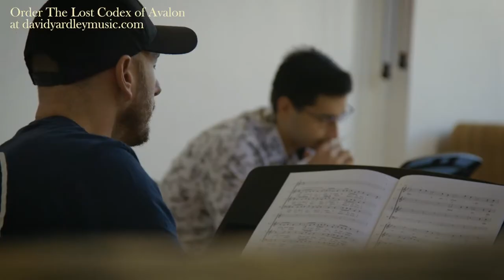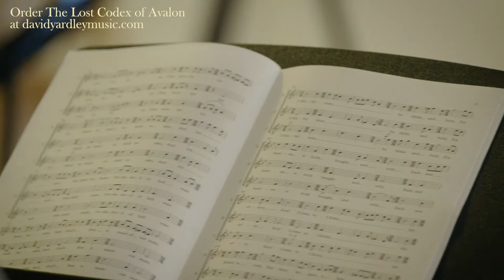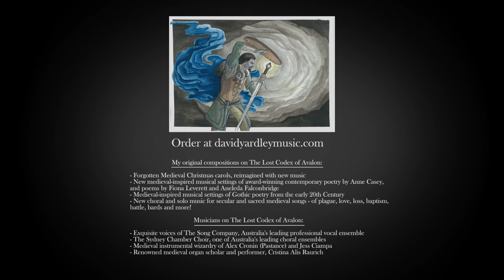Be transported to a new medieval world! The Lost Codex Of Avalon - music by davidyardleymusic.com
Amidst the challenges of 2020, I'm thrilled to share this taste of my new album, The Lost Codex of Avalon, to be released by Talisman Recordings. I hope it will provide a bit of joy in these difficult times.

Inspired by my lifelong immersion in authentic medieval sound, my new musical works conjure lost music of the mythic isle of Avalon, from Arthurian legend.

The Lost Codex of Avalon is a unique medieval and fantasy collaboration with some of Australia’s finest musicians from The Song Company, the Sydney Chamber Choir and Pastance, with a guest contribution by renowned medieval organist Cristina Alís Raurich.

You'll hear long-forgotten medieval sacred and secular words, whose music from their own time has not survived, including a number of lost medieval English Christmas carols. You'll also hear musical settings of evocative fantasy poetry, including Anne Casey's award-winning poem "whisperings" and poetry of Fiona Leverett and Aneleda Falconbridge.

Anyone who loves outstanding choral music, harps and troubadours, or medieval and fantasy worlds, will enjoy these new works. Please join me in "a musical realm...  [of] pure beauty" (Jennifer Gall, arts and culture reviewer), as we unearth The Lost Codex of Avalon.

Find more information, free sheet music, other recordings and join the mailing list at davidyardleymusic.com.

Fantasy and Medieval Music For Our Times

In this video, you are hearing the stunning sound of The Song Company, Australia's leading professional vocal ensemble, as well as a solo performance by me with medieval harp.

The pieces you can hear performed in the video are extracts of my new compositions:
* A long-forgotten medieval Christmas carol, "A Litel Child Ther Ys Ibore"
* Setting of an award-winning contemporary poem by Anne Casey, "whisperings"
* A Vision of Julian of Norwich, medieval English visionary and mystic -  "I Saw Oure Lord As A Lord In His Owne Hous"
*  Setting of Gothic poetry by Clark Ashton Smith, "The Mask of Mystery"